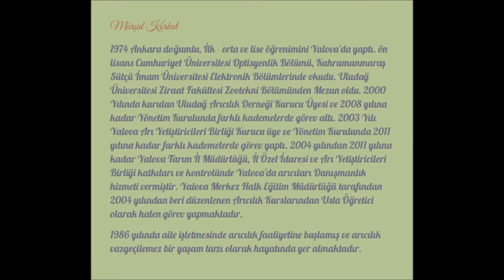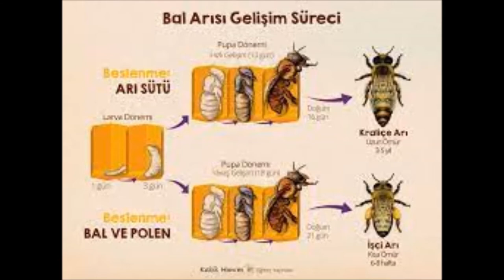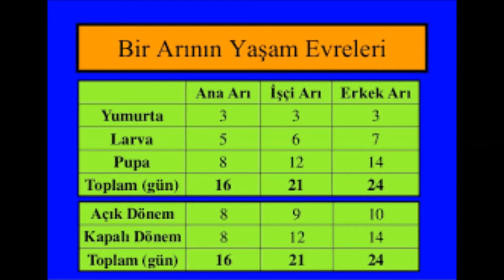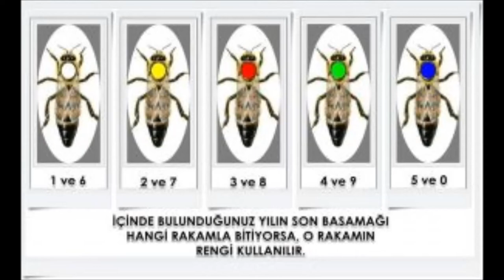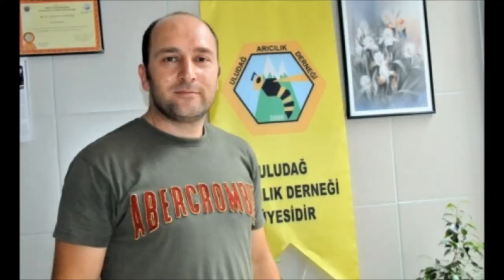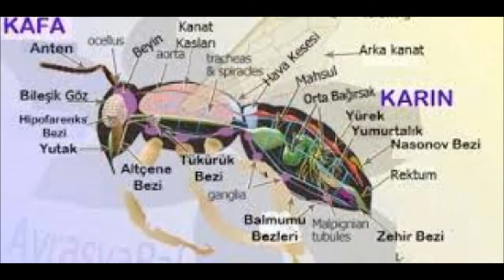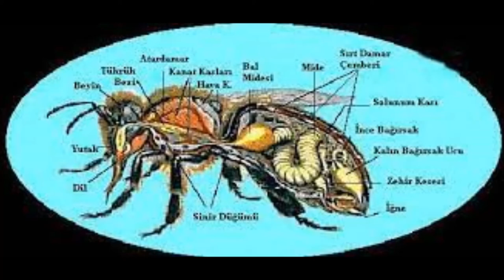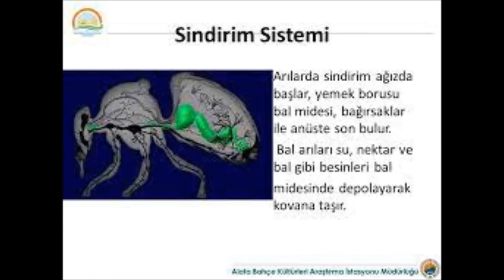101-MÜRŞİT KORKUT(3) YALOVA 2016 ARICILIK EĞİTİMİ-ARILARIN YAPISI,ÇALIŞMASI,DAVRANIŞLARI,ÖZELLİKLERİ